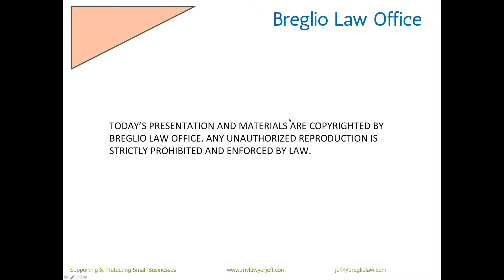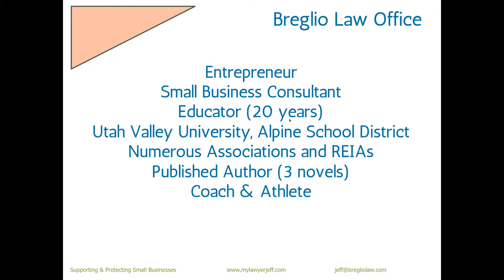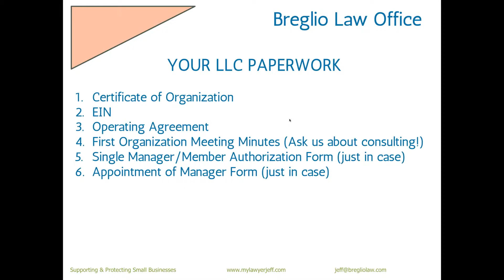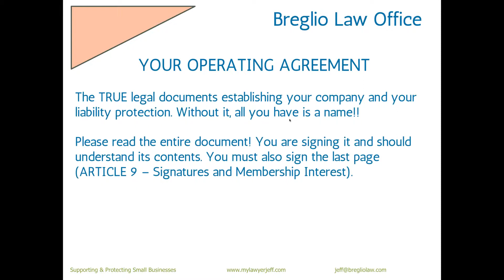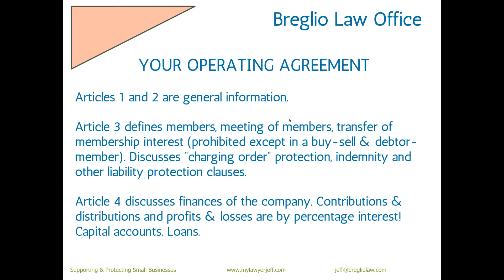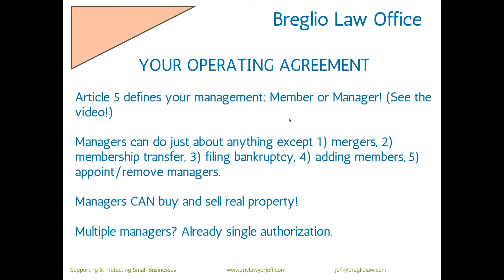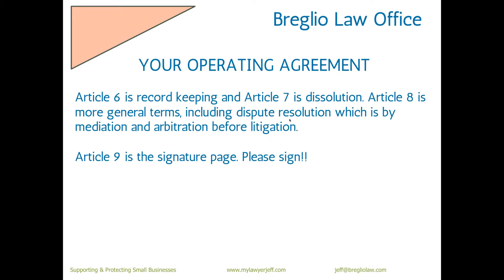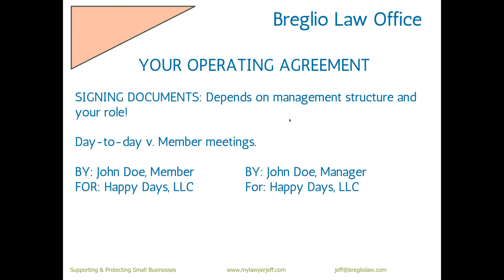LLC Paperwork 7 4 14, 11 38 AM